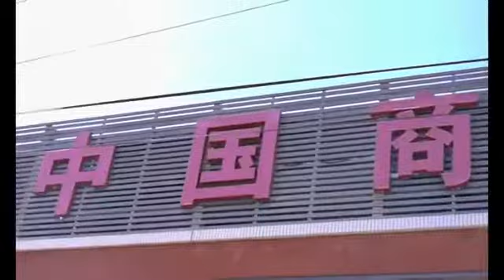TBWG COVID 19 Official Music Video BY Mini Clip World Filmes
E active o Sininho de notificações
                                             Contactos Comercial
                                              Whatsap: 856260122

                 Caso queira Apoiar O Canal Mpesa: 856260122